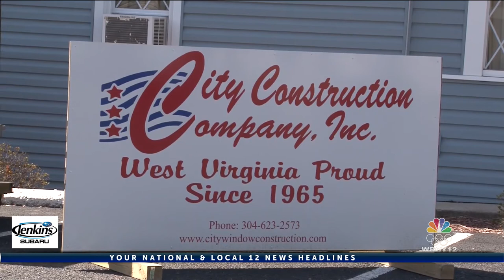Bartlett Funeral Homes breaks ground on new chapel